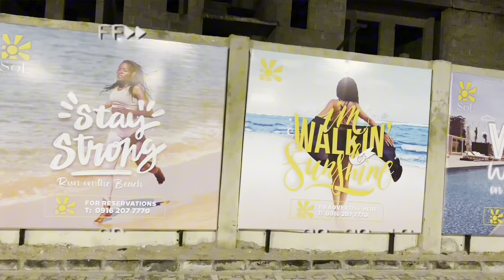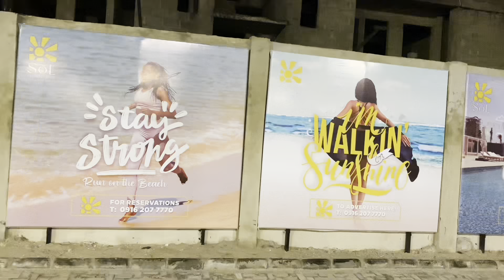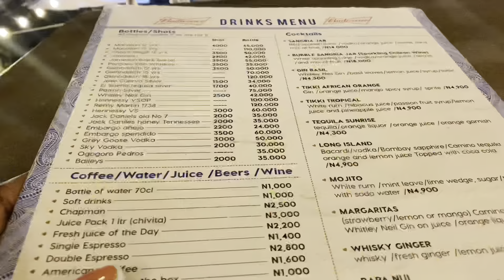Going to lagos popular restaurants + Mohbad’s death 😢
Hi bubbles, we tried out a couples Lagos popular eateries
ABOUT ME:
Victori iyke here! I’m a hairstylist and a Nigerian YouTuber based in Lagos. I create beauty, chitchat and lifestyle content. I upload on Tuesday and friday.

FAQ
- where are you from?
Nigeria, Abia state(I’m an igbo girl)
- what do I shoot with?
iPhone 11promax
- editing software
VN, iMovie, CapCut